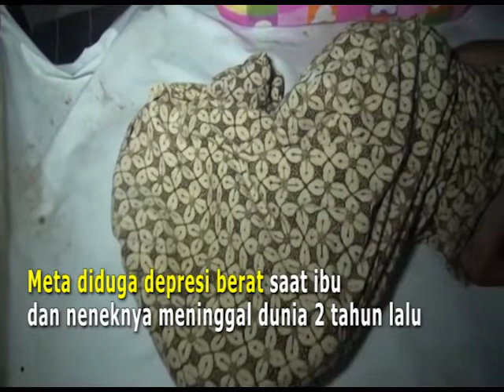Gadis depresi ditinggal ibu dan neneknya